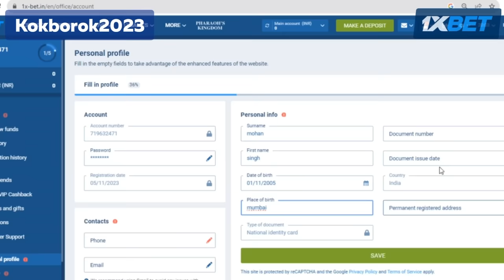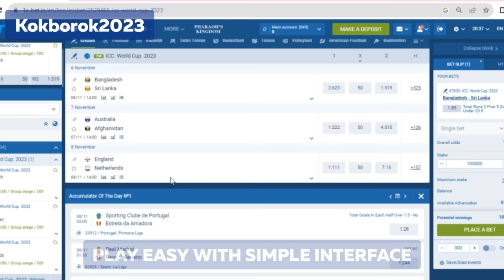KHAJANA new kokborok short film | lila | ksf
Ex Boyfriend | Valentine's Day Special |lila tei bishal | ksf | kokborok short film | 14 February happy Valentine's day

SWKAL a new kokborok short film | first video of 2021 | lila & bishal | ksf | kokborok short film

JAMAI BABU a new kokborok short film | hojagiri ter special | lila tei bishal | kokborok short film